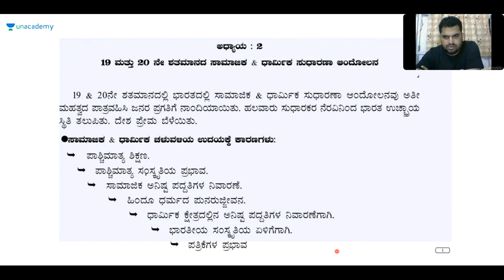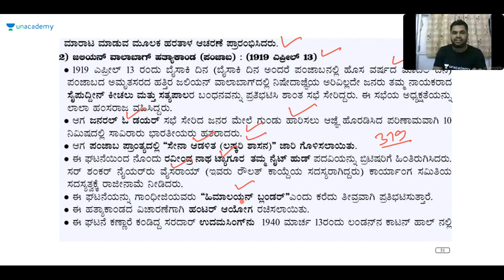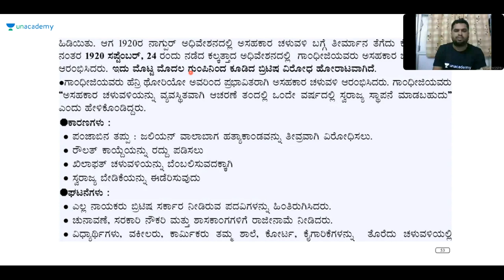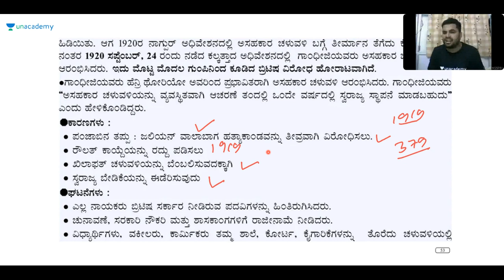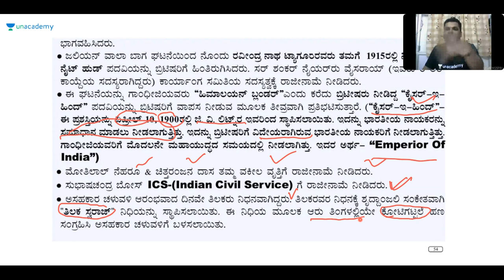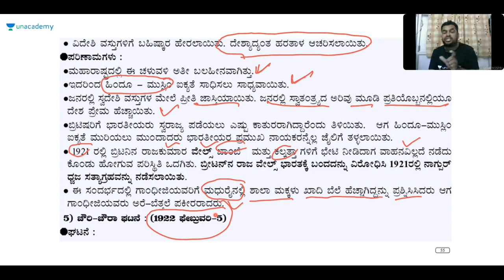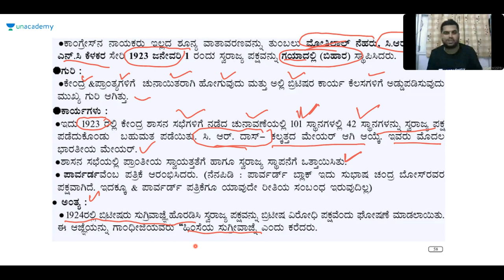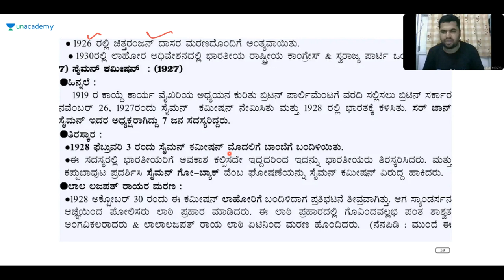Discussion on Modern History | KPSC | KAS | PSI | Sharanayya B